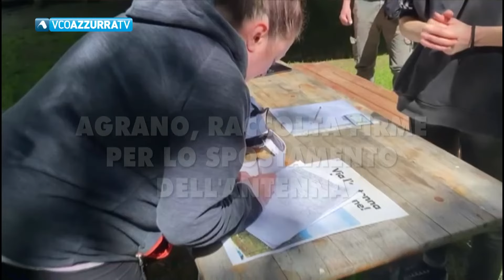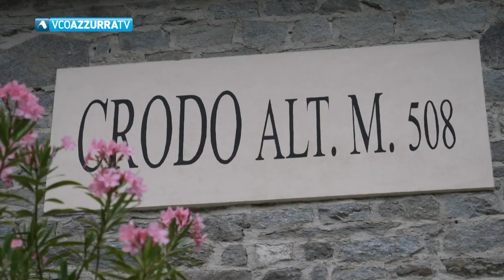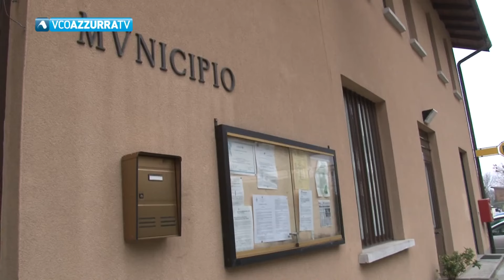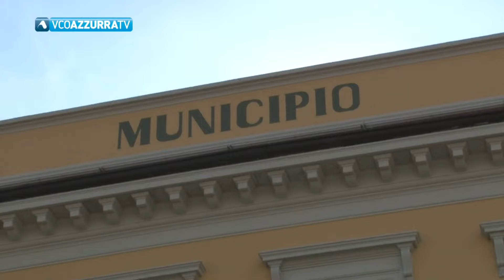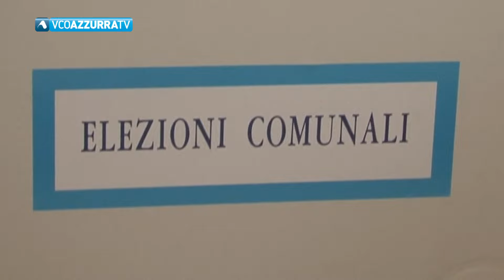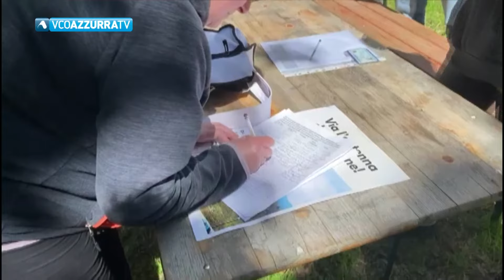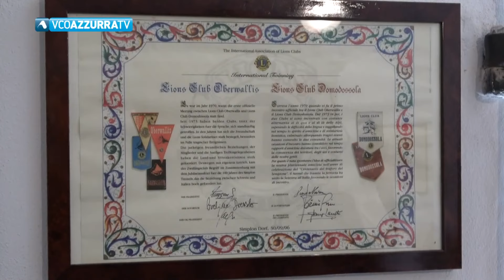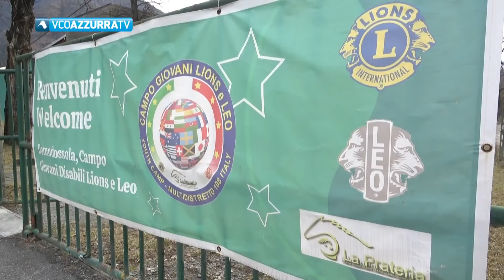11 maggio 2024 - Vco Notizie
Vco Notizie di sabato 11 maggio - In studio Maria Elisa Gualandris
Oggi la presentazione delle candidature per le prossime elezioni. Sei aspiranti sindaco a Verbania, per 17 liste e quasi 500 consiglieri comunali
Sono tanti i Comuni che il prossimo 8 e 9 giugno rinnoveranno sindaco e consiglio. La mappa del territorio
Si finge cartomante ed estorce 10 mila euro a una donna di Domodossola. Ventiduenne del napoletano denunciato per estorsione
Agrano di Omegna, raccolta firme per lo spostamento dell'antenna posizionata in località Pescone.
Nella nuova puntata di Laghi e Monti vi raccontiamo la storia e i principali service del Lions Club di Domodossola.
Ultima e decisiva giornata nel campionato di Promozione; sogni e paure
tra playoff e playout invece nelle altre categorie